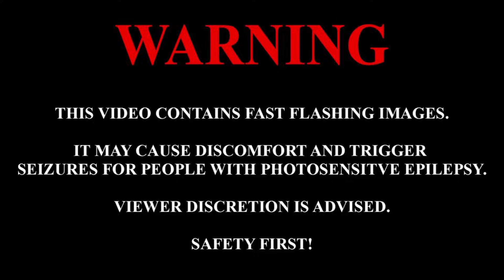Big Papa D Reacts | Justin Timberlake - Selfish